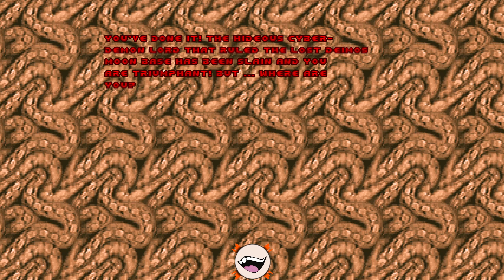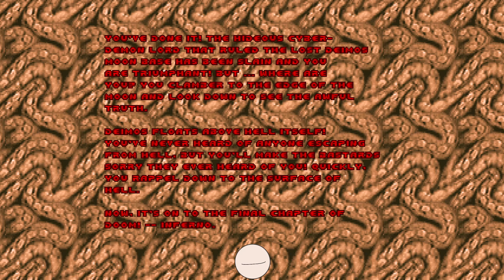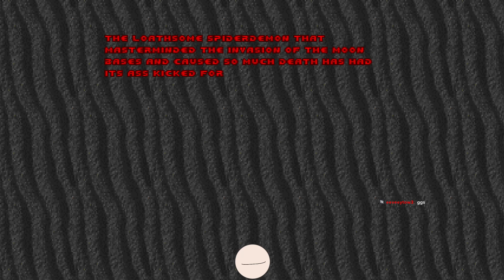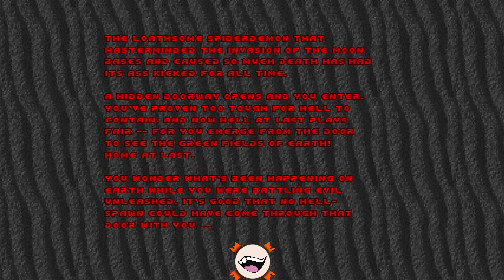Classic DOOM (The Shores of Hell & Inferno) - Day 2